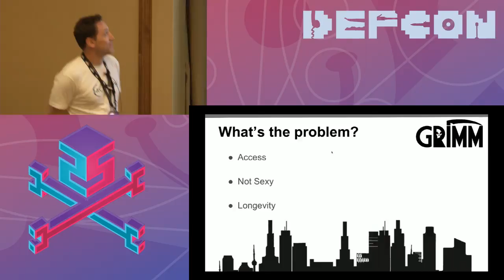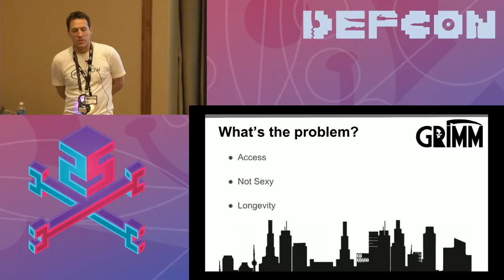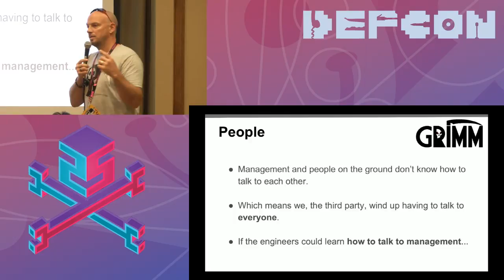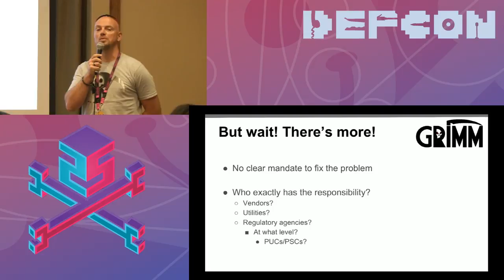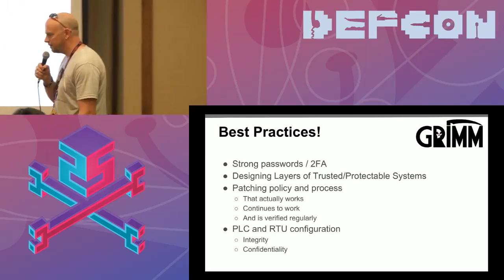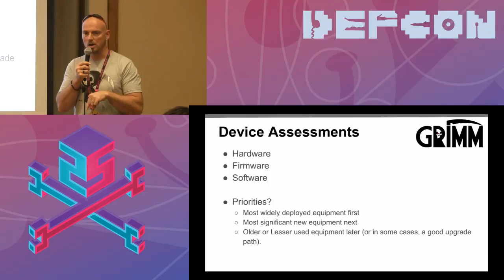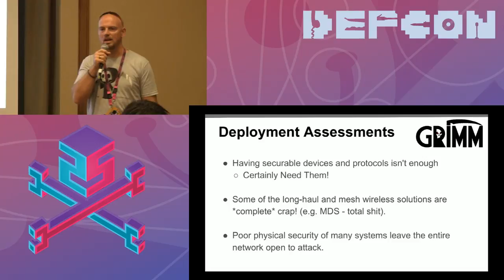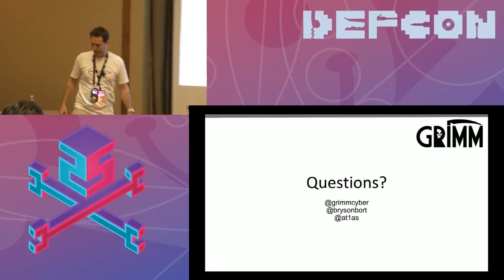DEF CON 25 ICS Village - Bryson Bort, Atlas - Grid Insecurity and How to Really Fix This Shit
You don’t need to be nation state backed, sophisticated, or even organized to take down the grid.   Anyone can hack ICS/SCADA (even Donald Trump’s 400 pound guy sitting on his bed!).  And the thing is, for years, we’ve been talking about finding 0-day in the grid, water treatment facilities, and other critical infrastructure.  For the past ten or so years, con talks have focused on two things: all the fun 0-days, and the thousand products you should buy to be protected.  But they never address the complexity of the actual problem.  ICS is made up of endless numbers of components from just as many manufacturers – vulnerabilities are just the result of either incomplete systems design, or poor implementation.  Most weaknesses are discovered at interfaces between software providers, coding languages, and system component boundaries; where vulnerabilities are introduced by the sum of all parts. Protecting ICS/SCADA is a systems level problem – and splitting it up into distinct pentests is not the solution.  It means never solving the end-to-end issue, and ultimately cannibalizing an organization’s security budget by applying band-aids, instead of fixing the systemic issue.
This talk will not be another talk about how f*cked the problem is, instead it’ll reframe the issue as a systemic one, and talk about ways to fix it end-to-end.